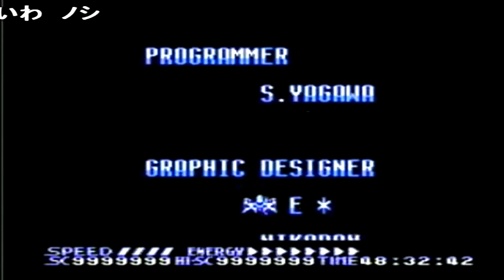(コメ付き) ゆっくりサマーカーニバル'92 烈火 レトロゲーム ファミコン版 FC版 プレイ動画 【ゆっくり実況】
ファミコンへの興味が再燃し、コレクションを始めると、そのうちに本格的な、まさにモンスター級のソフトに出会う可能性が大いにあります。

ついに手に入れたときの期待の高まりと、いつか手に入れたいという欲求は、かつて感じた興奮を反映しています。必ずしも価値のある投資だとは思いませんが、数本まとめて購入しても価値のある試みであることがわかります。その爽快感は中毒性があり、手放せません。各曲は、ワイルドなトランステクノビートを特徴とする強烈なエネルギーを発散します。さらに、高速スクロール、逆スクロール、ラスタースクロール、マルチ間接処理機能を提供します。ちらつきは小さな問題ですが（笑）。

現在の環境は間違いなく不安定です。ファミコンの主なターゲットユーザーは、小学生に通う若い学生を対象としています。しかし、これらの若者のニーズを考慮して特別に設計されているという本質が欠けています。驚くべきことに、これはストレスに対する優れた治療法として機能し、現代人に強く推奨されています。ファミコンの熱心なユーザーとして、私はこの素晴らしいゲーム機との関わりに大きな誇りを感じています。